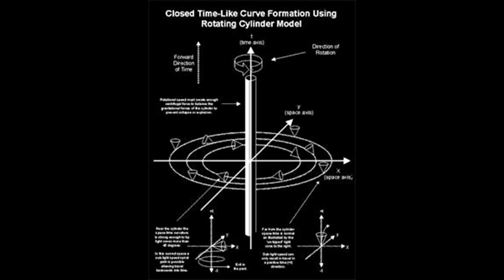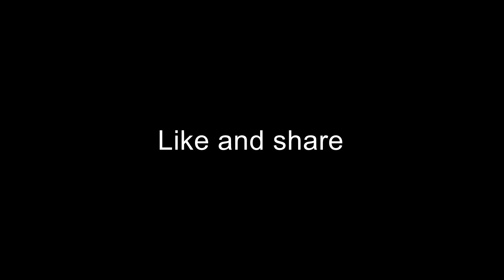Star KIC 8462852 is not what you think it is according to Dr Edward mantell